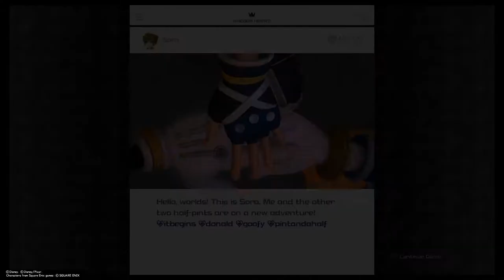KH3: episode 4, Hayner, Pence, Olette!